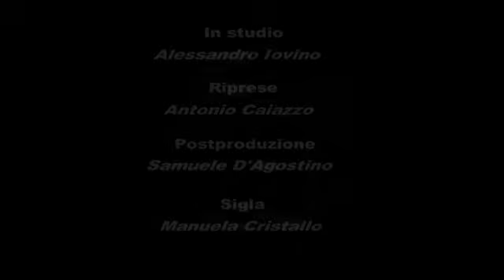'O viecchio antico - Iaccarino Bruno - A libro aperto - TeleOltre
Rubrica di recensione editoriale a cura di Alessandro Iovino
Titolo : 'O viecchio antico